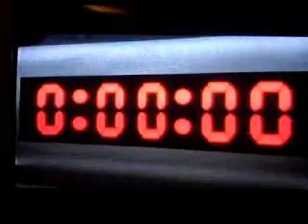brawl: SSE cutscene bloopers pt. 2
NOTE: the volume in some parts are different then others so keep your hand on the volume thing. this may be the funniest episode because of lucas and wario. i was any characters i was in the last episode porky ness pokemon trainer/squirtle some robs marth luigi waddle dees link and pikachu. brendan helped me with this one to (mrmagicia) and he was any characters from the other episode lucas wario king dedede some robs metaknight ike navi yoshi snake and zero suit samus.